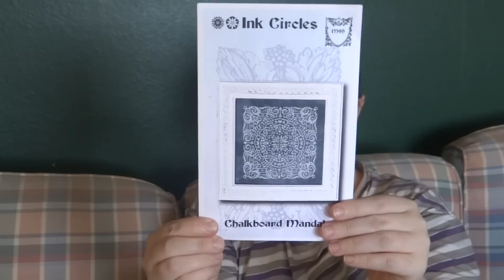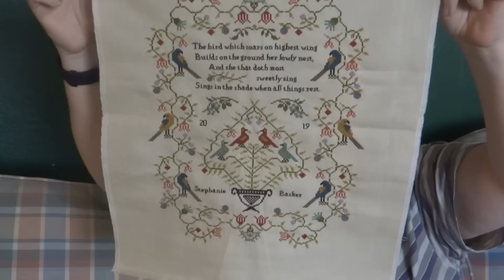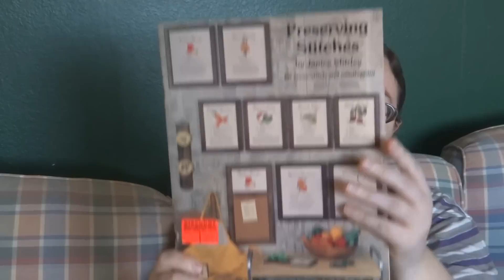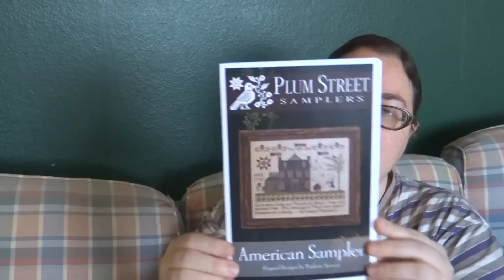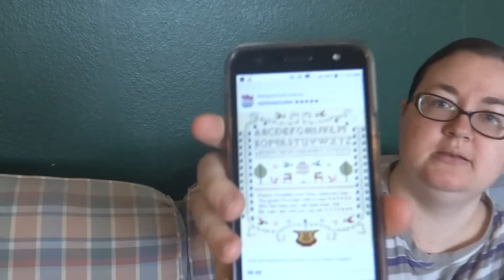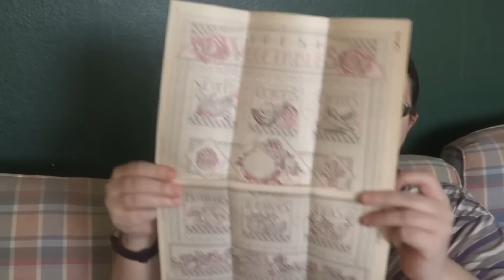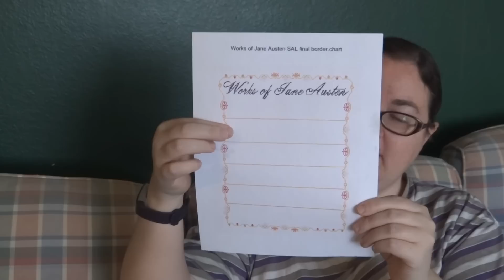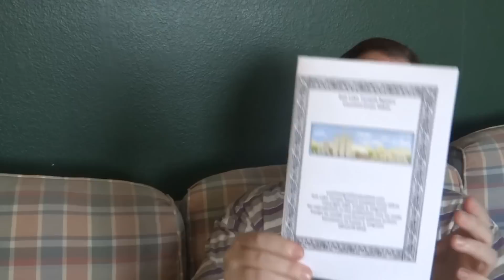Flosstube #46 - I have a cold, plus Maynia plans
My WIPS:
Chalkboard Mandala by Ink Circles
Roses on White Chair Dimensions Kit

My Finish:
Birds Sampler by Brenda Keyes